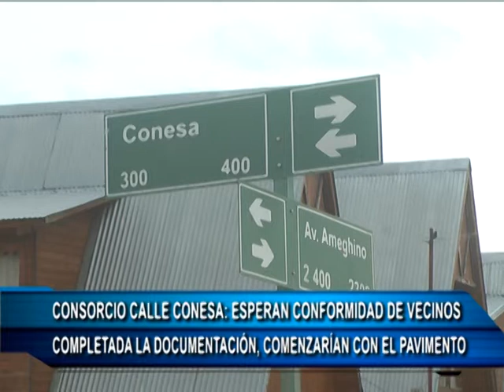09 04 18 ALEJANDRO WENGIER 2 SUBIDA A LA ZETA Y CONESA